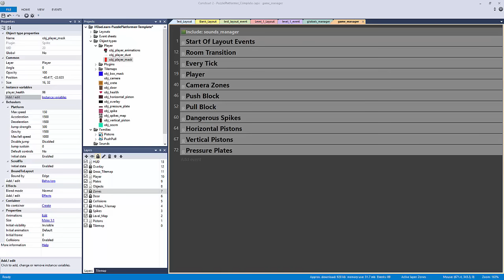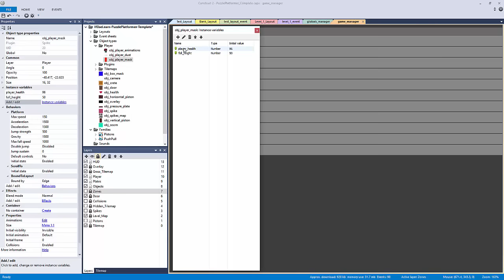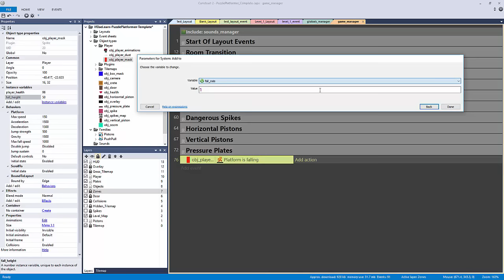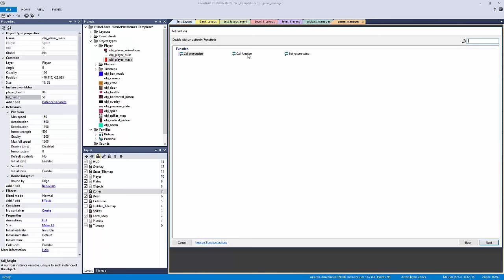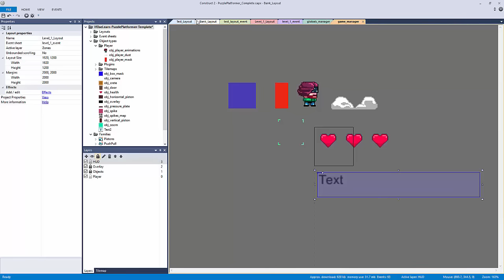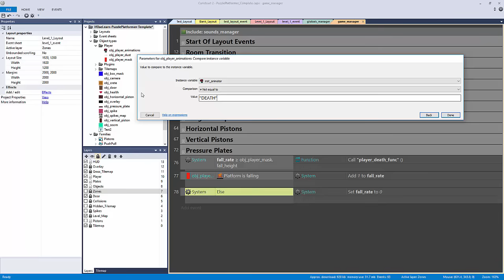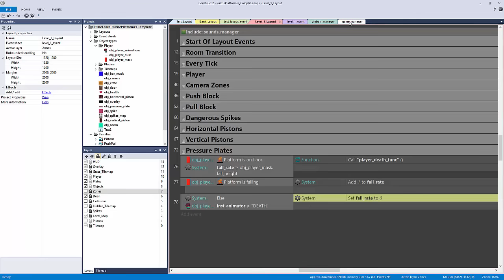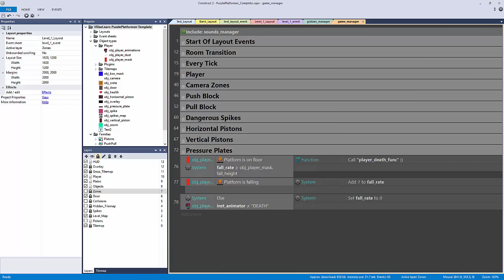Construct 2: Fall Height (Damage) | Jerementor